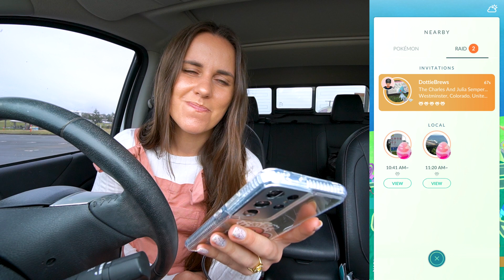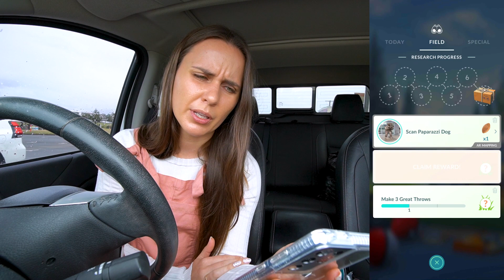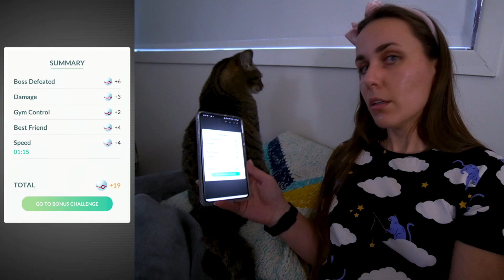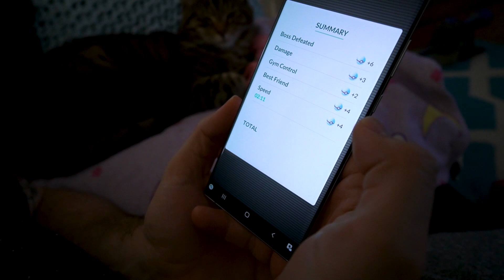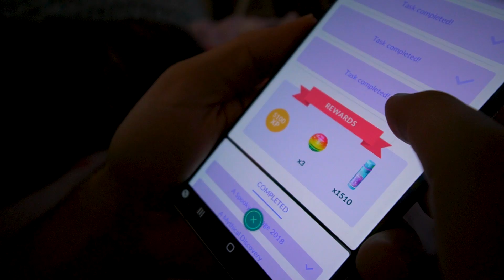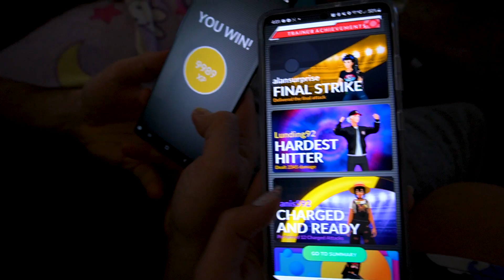I CAN'T BELIEVE THIS ALMOST HAPPENED! Pokémon GO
New Shiny Pokémon Shiny Azelf, Shiny Mesprit & Shiny Uxie are now in Legendary Raids in Pokémon GO! Have you had any shiny luck? MERCH

💌 MAILBOX!
ZoëTwoDots
WALLSEND, 2287
NSW Australia

▶ GEAR:
Camera: Sony A6400
Tripod: JOBY Gorillapod
Phone: Samsung S21
Screen Recorder:
Drone: Dji Spark
Editing: Adobe Premiere Pro
Streaming: OBS